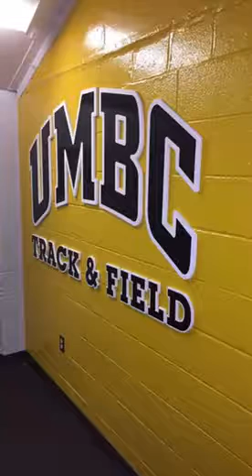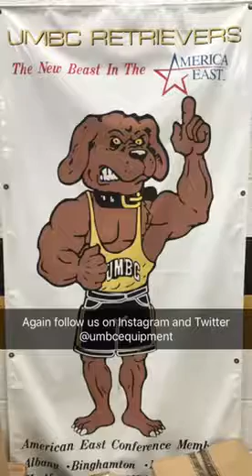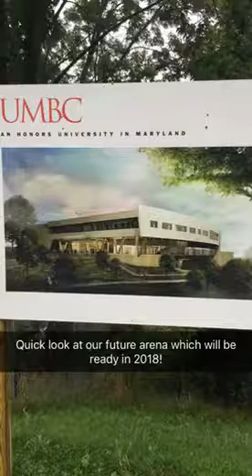University of Maryland, BC UNISWAG Snapchat Takeover